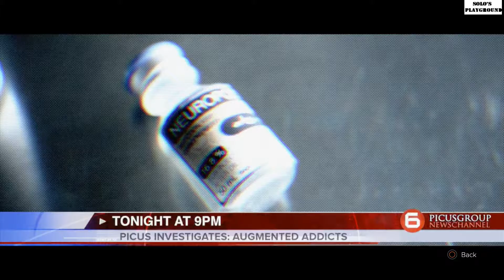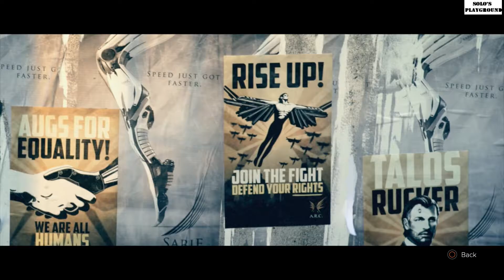Deus Ex - Mankind Divided [Day One Edition] Part 03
Deus Ex - Mankind Divided [Day One Edition] Part 03 [Deus Ex: Mankind Divided The Mechanical Apartheid]